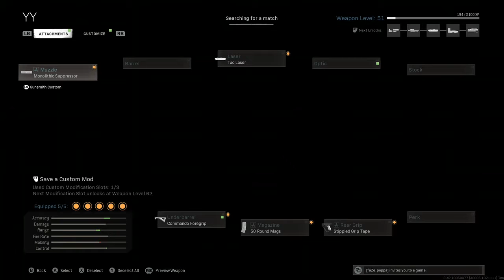Ladies and gentlemen introducing￼ the Ram7